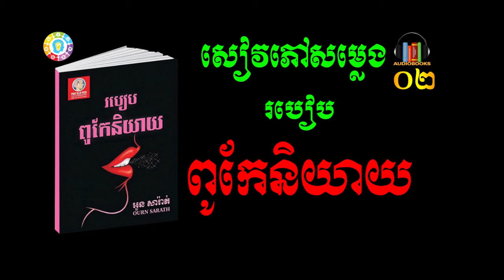Audiobook 02 Speaking Skill/សៀវភៅជាសម្លេងរបៀបពូកែនិយាយ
Spheaking Skill 02
ប្រ៊េនហ្វ៊ូដ គឺជា សាលាអនឡាញ (សាលាអេឡិចត្រូនិច) ដែលអាចរៀនបានតាមប្រព័ន្ធអ៊ីនធឺណែត ជាមួយឧបករណ៍អេឡិចត្រូនិច គឺ (ទូរស័ព្ទដៃទំនើប និងកុំព្យូទ័រ) និងអាចឲ្យអ្នកប្រើប្រាស់រកចំណូលបានបន្ថែមពី ប្រ៊េនហ្វ៊ូដ។
ប្រ៊េនហ្វ៊ូដ មានផលិតផលជាច្រើនដែលជាចំណេះដឹងទូទៅ វគ្គសិក្សាខ្លី គ្រប់មុខវិជ្ជា គ្រប់ថ្នាក់សិក្សា ដូចជា៖ សៀវភៅជាសម្លេង, កម្មវិធីសិក្សាក្រសួងអប់រំ, ថ្នាក់ភាសា, កុំព្យូទ័រ, ហិរញ្ញវត្ថុ, វិធីសាស្រ្តរកលុយ, បច្ចេកទេស, និងចំណេះដឹងទូទៅ។ល។
ប្រ៊េនហ្វ៊ូដ បង្កើតឡើងមកគឺដើម្បី ជួយសម្រួល និងកាត់បន្ថយ ដោះស្រាយបញ្ហា ជូនដល់ ប្រជាពលរដ្ឋកម្ពុជា សង្គមជាតិ រាជរដ្ឋាភិបាល ប្រទេសជាតិ និងពិភពលោក ដើម្បីឲ្យមានភាពងាយស្រួល និងកាត់បន្ថយការចំណាយថវិកា ពេលវេលា និងធនធានមនុស្ស ដើម្បីឲ្យប្រទេសជាតិរីកចម្រើន សម្បូរទៅដោយធនធានមនុស្ស និងសហគ្រិនវ័យក្មេងជាច្រើនរូបនៅកម្ពុជា
លក្ខណៈពិសេសរបស់ ប្រ៊េនហ្វ៊ូដ
 ១. ដោះស្រាយបញ្ហា និងជួយសម្រួល កាត់បន្ថយបញ្ហាក្នុងការសិក្សា
២. បំពេញនូវតម្រូវការដែលជាបំណងសិក្សា ផ្តល់ភាពងាយស្រួល និងទទួលបានផលចំណេញជាច្រើនក្នុងការសិក្សា
៣. កាត់បន្ថយការចំណាយថវិកា និងចំណេញថវិកា ពេលវេលា សុខភាព ទាំងផ្លូវកាយ និងផ្លូវចិត្ត
៤. បង្កើតការងារ មុខរបរ អាជីវកម្ម
៥. កសាងប្រភពចំណូល និងបង្កើត ឬបង្កើនប្រាក់ចំណូលបន្ថែម
៦. រៀនហើយអាចរកចំណូលបានទៀត ( រៀនបានលុយ )
៧. កម្មវិធីទូរស័ព្ទដៃទំនើបដែលមិនធ្លាប់មានពីមុនមក
Brainfood is an online school that can learn online with mobile devices (smart phones and computers) and allow users to earn extra money from Brainfood.
Brainfood has a wide range of knowledge products, short courses in all subject areas: audio books, curriculum, Ministry of Education, language, computer, finance, methodology, technical, and general knowledge etc.

BrainFood is designed to facilitate and reduce problems for Cambodians, societies, governments, nations, and the world in order to simplify and reduce the budget, time and human resources for a prosperous nation. By many young people and entrepreneurs in Cambodia
Features of Brainfood
 1. Solve problems and facilitate learning problems
2. Fulfilling the requirements of the Learning Objective makes it easier and more profitable to study
3. Reduce the budget and save time on health, both physical and mental
4. Create job, businesses
5. Build a source of income and generate additional income
6. Learn and Earn More (Earn Money)
7. Brainfood is an unprecedented mobile app
Thanks, and thanks!